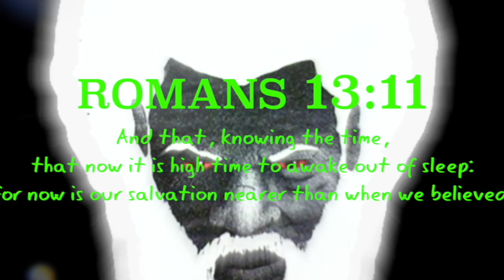Man Captures Strange Activities Over The Skies Of Maryland